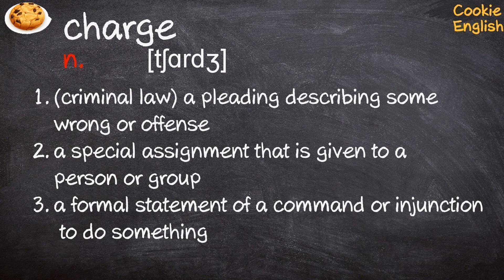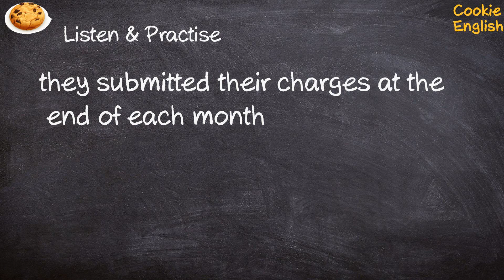Charge Pronunciation, Paraphrase, Listen & Practice